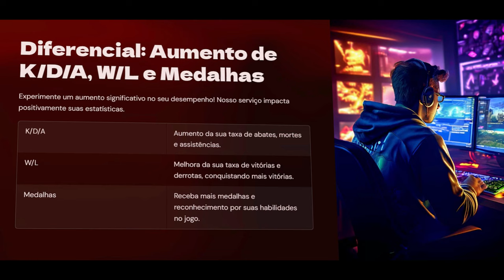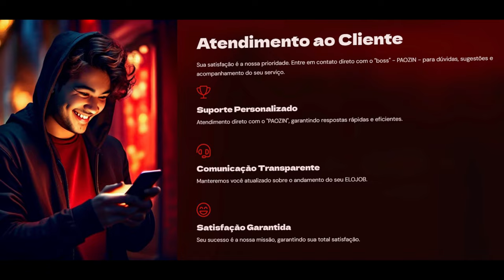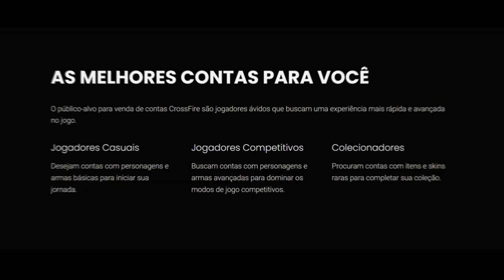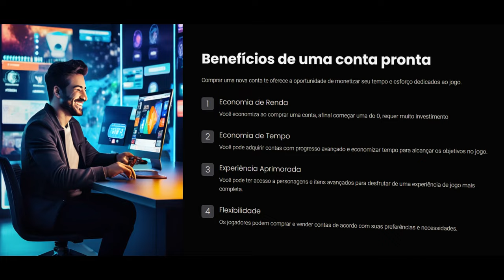Vitória no IMORTAL é só no puro stress🥵| CrossFire